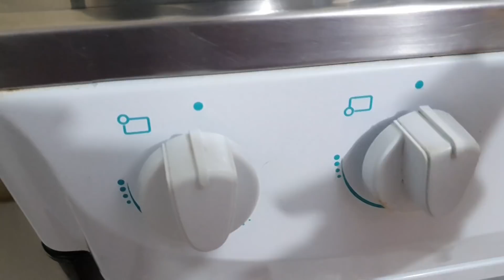ROTINA AS 5 DA MANHÃ🌄TIRAMOS LEITE DA VACA,FINAL DE SEMANA AGITADO E MUITO MAIS... |AMO TUDO ÏSSO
INSTAGRAM; 🌻  Instagram.com/amotudoiss_oficial/

pra mim!💋 se vc é novo seja
bem vindo(a)